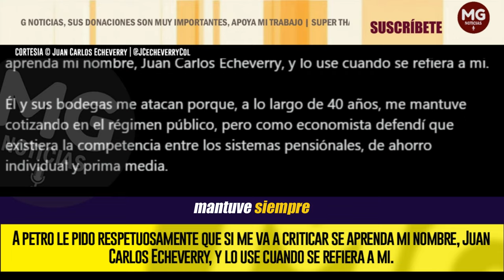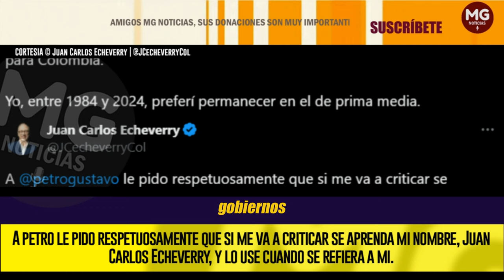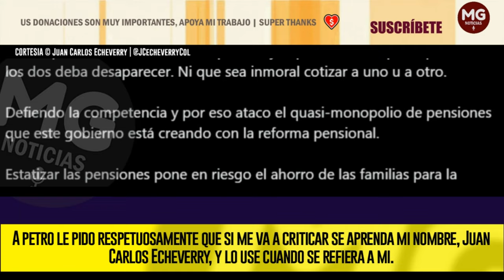🔴 CONTUNDENTE RESPUESTA JUAN CARLOS ECHEVERRY AL PRESIDENTE GUSTAVO PETRO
Él y sus bodegas me atacan porque, a lo largo de 40 años, me mantuve cotizando en el régimen público, pero como economista defendí que existiera la competencia entre los sistemas pensiónales, de ahorro individual y prima media.